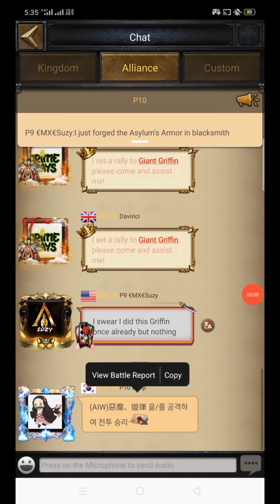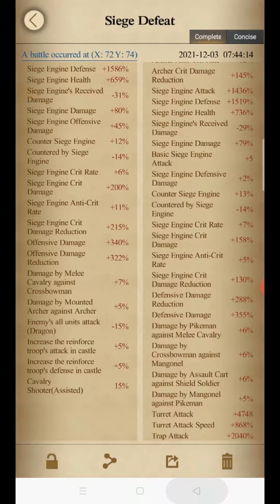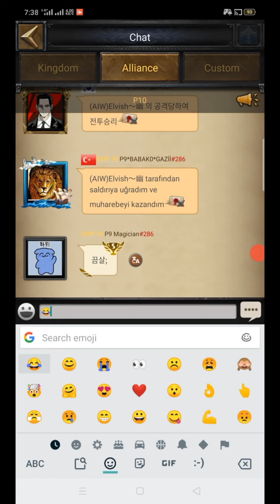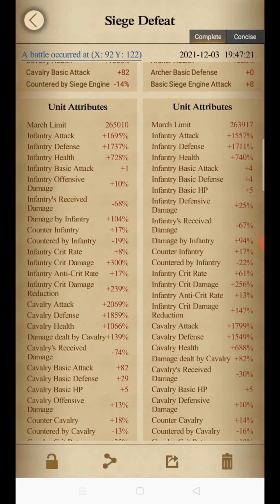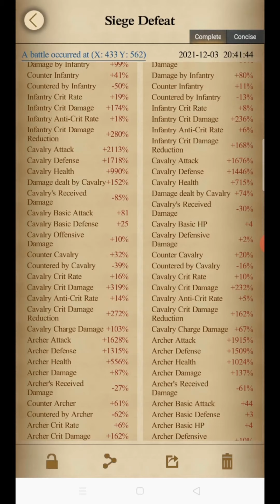Clash of Kings Mineral Vein Monster Fight and defended monster Solo's K286 K108 K763 K1262